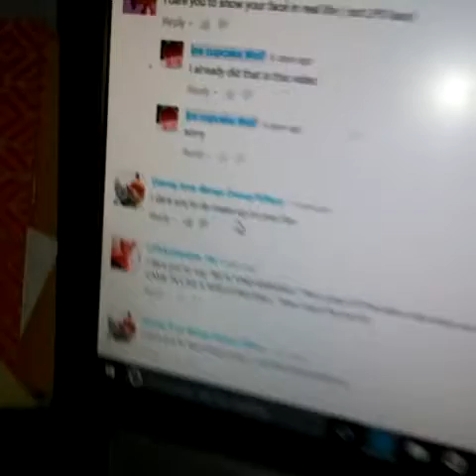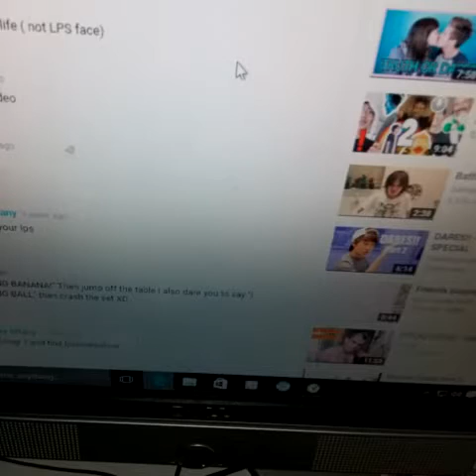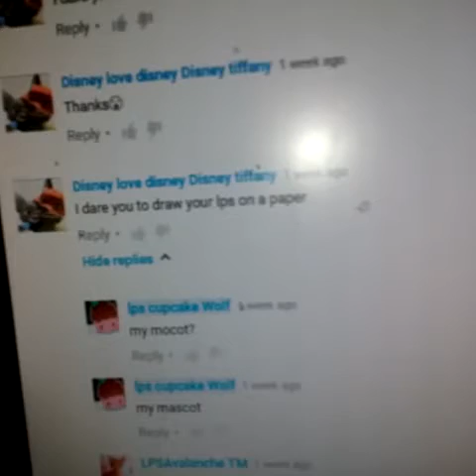Dares part 3!!! Part 1 of dares part 3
This is not the whole entire video this is part 1